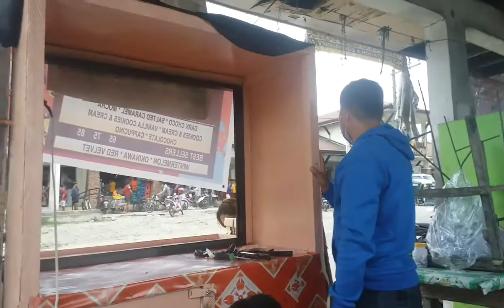Yehey!gitauran nag samin ang milktea shop/nindot na kaayo/palit ug tilaw nata mga KaManang/😋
A-Tea-Ching Milktea located @ Antequera Public Market,Antequera,Bohol
Come and Satisfy our cravings mga KaManang